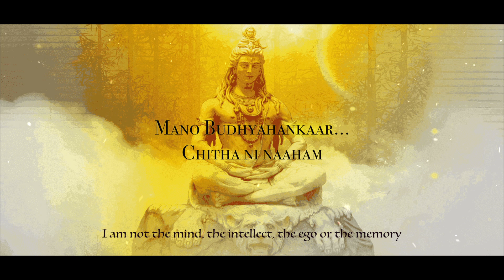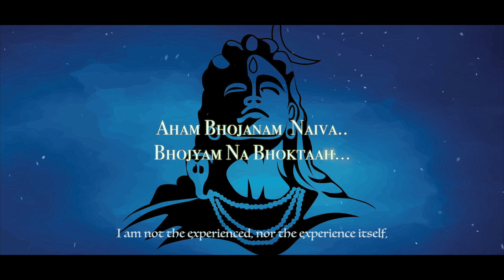Nirvana Shatkam | Adi Shankaracharya | Sai Laya Chants | Gireesan AC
Nirvana Shatkam

The Nirvana Shatkam, also known as Atma Shatkam is a composition consisting of 6 verses or Slokas (and hence the name Sat-ka to mean six-verses) in Sanskrit, written by Adi Shankara. The Nirvana/ Atma Shatkam in its six stanzas summarise the basic teachings of Advaita Vedanta, or the timeless eastern teachings of non-dualism. The speaker of the poem is nominally Shiva, but it is generally seen as a statement by a knowing person of identity with Shiva or Brahman (The Name of the Nameless One). The verses are said to be valued to progress in contemplation practices that lead to Self-Realization.

1. Mano Budhyahankaar Chitani Naaham,
Na Cha Shrotra Jihve Na Cha Ghraana netre
Na Cha Vyoma Bhumir Na Tejo Na Vayuh,
Chidananda Rupah Shivoham Shivoham

                 I am not mind, nor intellect, nor ego, nor the reflections of inner self. I am not the five senses. I am beyond that. I am not the ether, nor the earth, nor the fire, nor the wind (i.e. the five elements). I am indeed, That eternal knowing and bliss, Shiva, love and pure consciousness.

2. Na Cha Praana Sanjno Na Vai Pancha Vaayuhu,
Na Vaa Sapta Dhaatur Na Va Pancha Koshah
Na Vaak Paani Paadau Na Chopasthapaayuh,
Chidaananda Rupah Shivoham Shivoham

                 Neither can I be termed as energy (Praana), nor five types of breath (Vaayu), nor the seven material essences (dhaatu), nor the five coverings (panca-kosha). Neither am I the five instruments of elimination, procreation, motion, grasping, or speaking. I am indeed, That eternal knowing and bliss, Shiva, love and pure consciousness.

3. Na Me Dvesha Raagau Na Me Lobha Mohau,
Mado Naiva Me Naiva Maatsarya Bhaavah
Na Dharmo Na Chaartho Na Kaamo Na Moksha,

I have no duty (dharma), nor any money, nor any desire (refer: kama), nor even liberation (refer: moksha). I am indeed, That eternal knowing and bliss, Shiva, love and pure consciousness.

4. Na Punyan Na Paapan Na Saukhyan Na Dukham,
Na Mantro Na Tirthan Na Vedaah Na Yajnaah
Aham Bhojanan Naiv Bhojyan Na Bhoktaa,

             I have neither virtue (punya), nor vice (paapa). I do not commit sins or good deeds, nor have happiness or sorrow, pain or pleasure. I do not need mantras, holy places, scriptures, rituals or sacrifices (yajna). I am none of the triad of the observer or one who experiences, the process of observing or experiencing, or any object being observed or experienced. I am indeed, That eternal knowing and bliss, Shiva, love and pure consciousness.

5. Na Me Mrtyu Shanka Na Mejati Bhedaha
Pita Naiva Me Naiva Mataa Na Janmah
Na Bandhur Na Mitram Guru Naiva Shishyah,

             I do not have fear of death, as I do not have death. I have no separation from my true self, no doubt about my existence, nor have I discrimination on the basis of birth. I have no father or mother, nor did I have a birth. I am not the relative, nor the friend, nor the guru, nor the disciple. I am indeed, That eternal knowing and bliss, Shiva, love and pure consciousness.

6. Aham Nirvikalpo Niraakaara Rupo,
Vibhutvaaccha Sarvatra Sarvendriyaanaam
Na Chaa Sangatan Naiva Muktir Na meyah

              I am all pervasive. I am without any attributes, and without any form. I have neither attachment to the world, nor to liberation. I have no wishes for anything because I am everything, everywhere, every time, always in equilibrium. I am indeed, That eternal knowing and bliss, Shiva, love and pure consciousness.

Special Thanks : Balagopalan P K | Sailaja Balagopalan | Priyadarsini A C | Somasekharan P K.